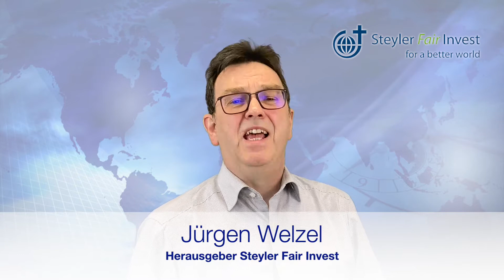Sorge um den Amazonas - News im April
Der Newsletter der Steyler Fair Invest mit drei Themen:
1. Initiative zum Schutz des brasilianischen Urwaldes
2. Deutsche Börse übernimmt Nachhaltigkeitsrating-Agentur
3. Nachhaltigkeitsreport 2021 erschienen